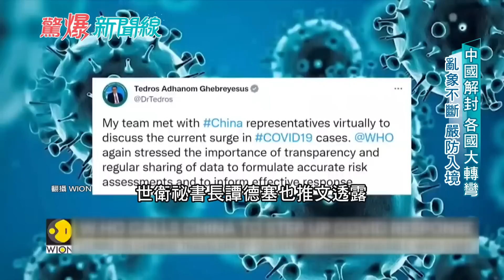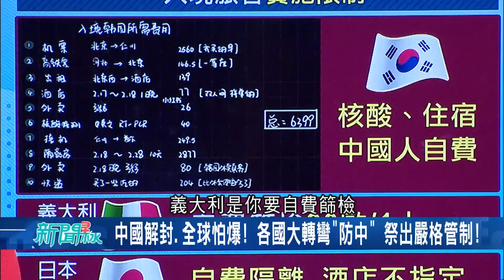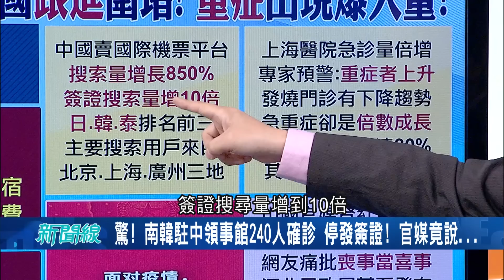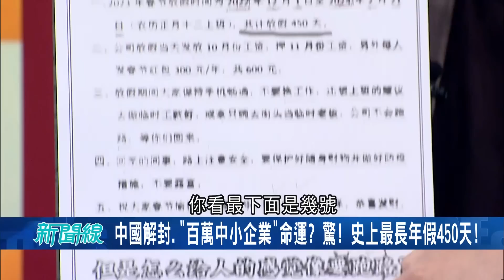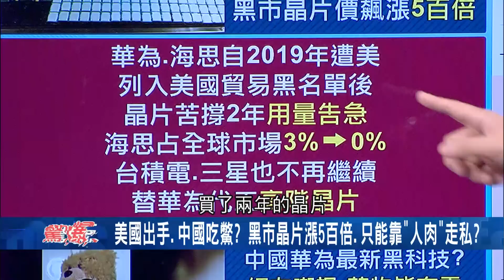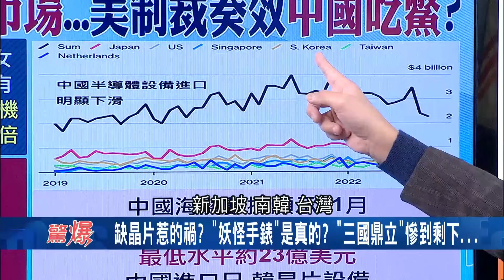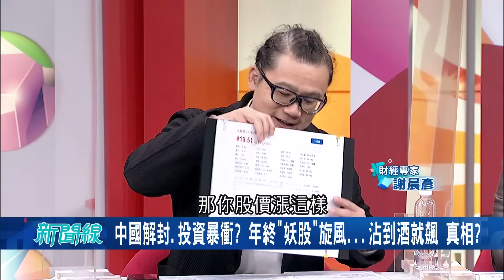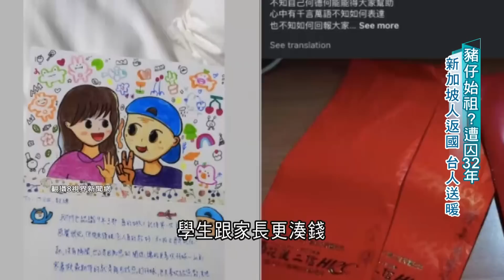確診海嘯! 中國城市到鄉村"靈堂滿街" 停屍間塞爆...政府隔離方倉被迫放屍體 4.5億人確診...學者警示:高原期還沒到｜呂惠敏主持｜【驚爆新聞線 PART2】20221231｜三立新聞台